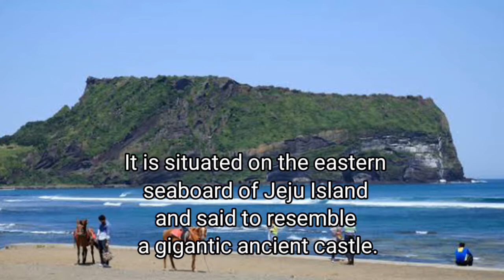JEJU ISLAND ESCAPADE with YOUR OPPAS | Maestro Kelbong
Promdi Life, Travels, Tips, Tutorials, General Life, Music, Food, and Entertainment
My vlogs also contain ESL Teaching for our L2 learners and those Filipinos who would like to learn English the easiest way.

This vlog shows my travels in Jeju Island in Korea back in 2017 together with Kurky and Robert. 😊😀

Mobile Phone: OPPO F1s
Video App: OPPO F1s video app
Editing Tool: Android Phone Version KineMaster

All the love,
Maestro Kelbong